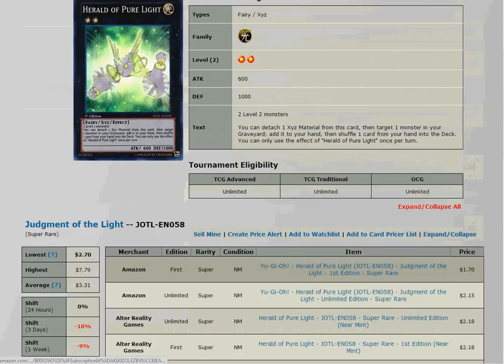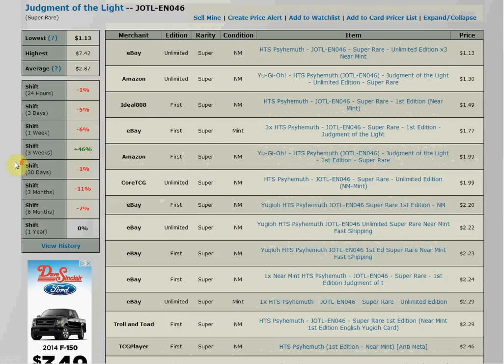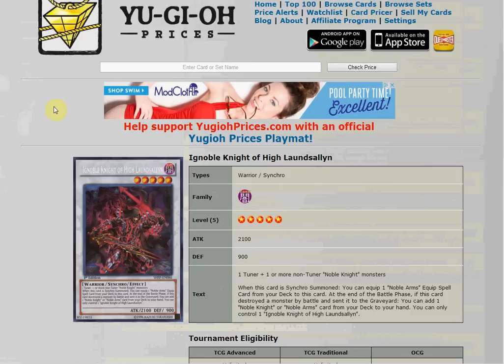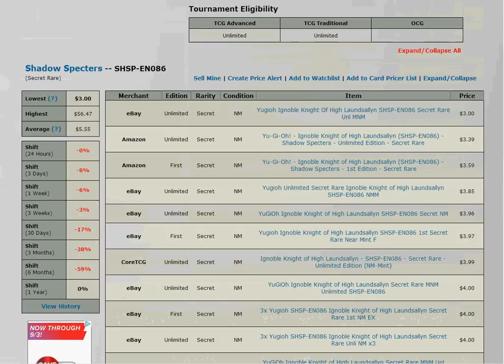Yu-Gi-Oh! The Cards That Didn't Get Reprinted in The 2014 Mega Tins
sooo, from lotg-lava everything good got reprinted but there were a few that didn't, so in this video lets go over the very few that didn't make the cut.

Yu-Gi-Oh!
evilswarms
constellars
arg circuits
yugioh
YCS
devpro
mermail
geargiakarakuri
ghostricks
yugioh legacy of the valiant
yugioh duel july 2014
yugioh july 2014 banlist
yugioh july 2014 format
yugioh september 2014 duel
yugioh september 2014 deck profile
yugioh artifacts
primal origins
competitive dn duels
traptrix artifact hand deck september 2014
yugioh duelist allaince
yugioh shaddoll deck september 2014
yugioh satellarknight deck september 2014
yugioh top deck profile september 2014
yugioh post duelist alliance duels
yugioh 2014 mega tin
yugipoh 2014 mega tin opening
yugioh cards that didnt get reprinted in the 2014 mega tins
what cards are not in the mega tins?
yugioh best mega tin opening september 2014